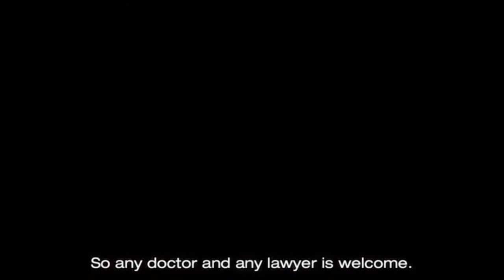Andreas Kalcker claims he does not produce or sell any substance.🤥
Kalcker's fellow Genesis-II bishops sold $1M worth of the  chemicals ...

David's original Kalcker video is on rumble ...

0:38 ...
0:50 ...
0:51 ...

May 2021 "visual artist" & "truth teller" David Sörensen is looking for donations ...
( Don't spend it all in the "coffee" shops Dave ).